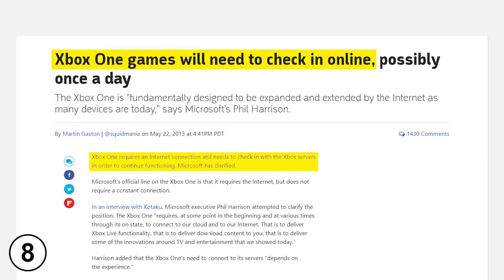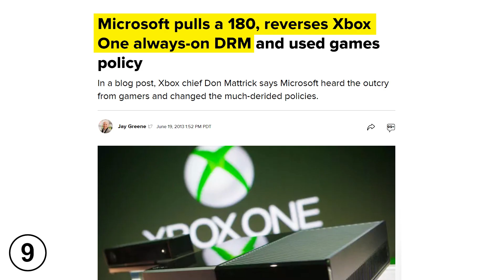37 Things We'll Always Remember About Xbox One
With the Xbox One making way for the Xbox Series X, we take a look back at some of the good times, not so good times, and other memorable moments from the console's journey.

The Xbox One has had a tumultuous journey, from a rocky start to a resurgent turn around. We go over its many ups and down over the last 7 years.

In the video above we go over the history from its rocky release in 2013 to 2020. The Xbox One went over several iterations from the original Xbox One, to the slim Xbox One S, to the powerful Xbox One X. Figureheads such as Don Mattrick and Phil Spencer have influenced the Xbox One’ history for better and for worse. Many games were created and canceled.